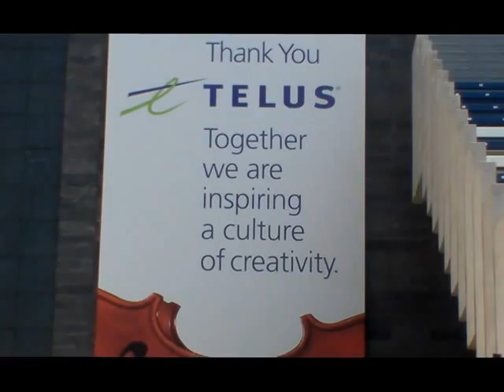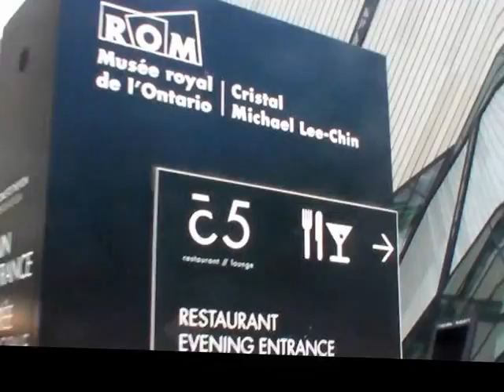maxzilch384 Old Vision of Toronto as Hollywood North / ***** /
Chile 2  Switzerland 0
Spain 2  Honduras 0